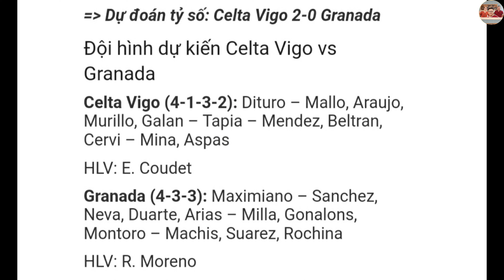nhận định soi kèo Celta Vigo vs Granada | trực tiếp bóng đá tây ban nha laliga | 2h ngày 28/9/2021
nhận định soi kèo Celta Vigo vs Granada trực tiếp bóng đá đức bundesliga vào lúc 2h ngày 28/9/2021
Các chuyên gia bóng đá dự đoán tỉ số 2-0 celta vigo thắng